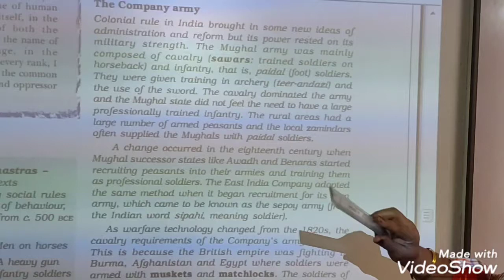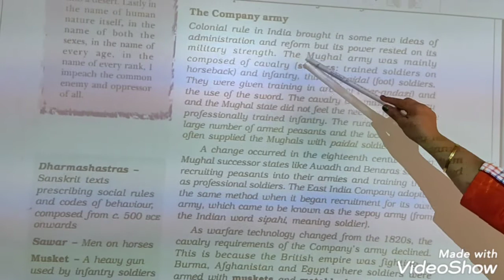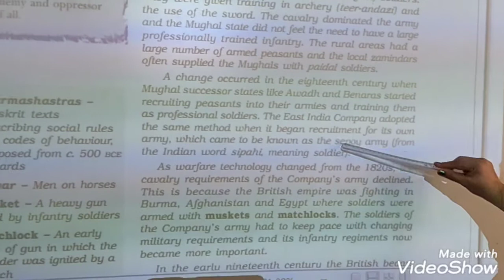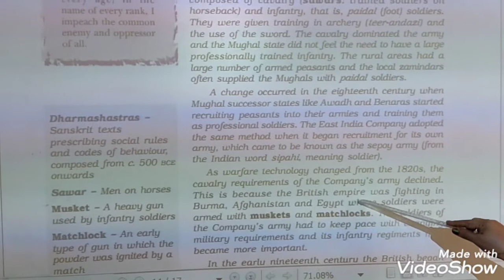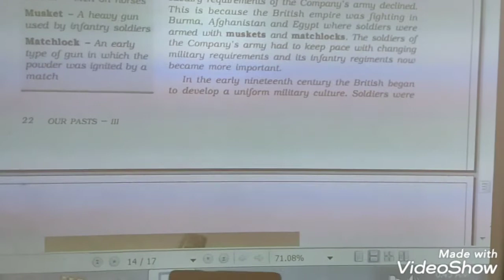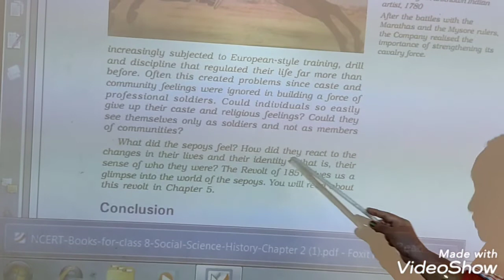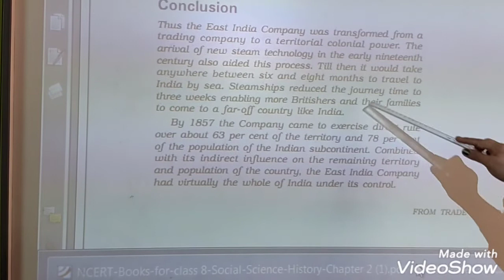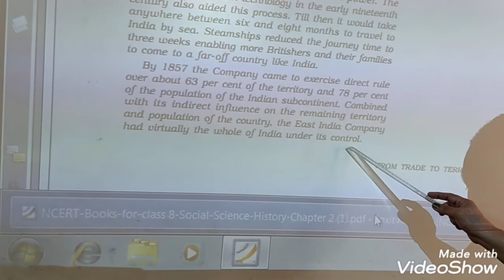Class 8th History part 1 Lesson 2 Video (8)